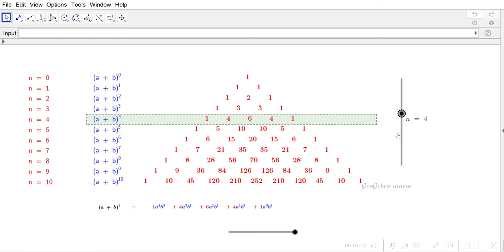Comment le triangle de Pascal permet - il de développer les identités remarquables ?